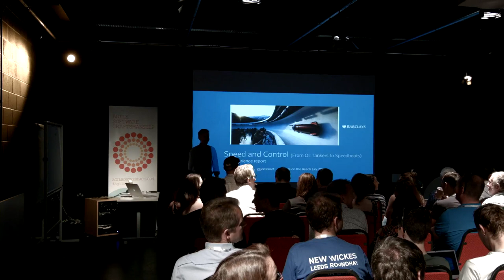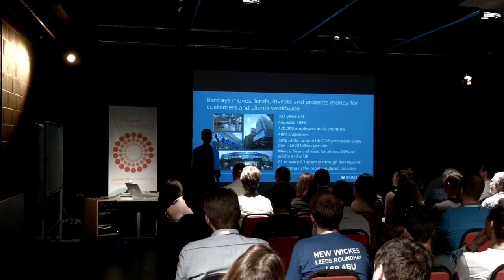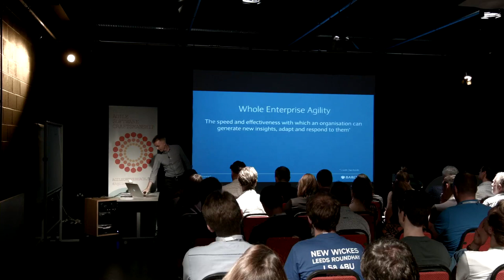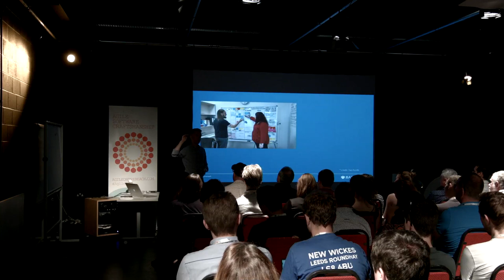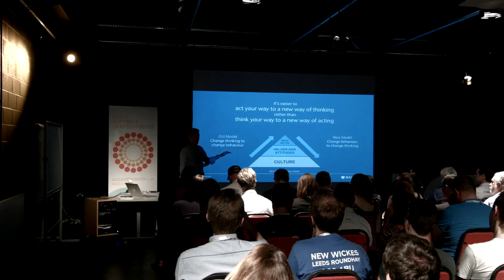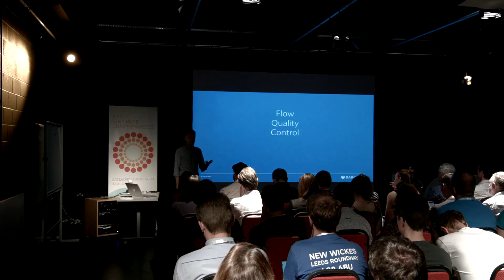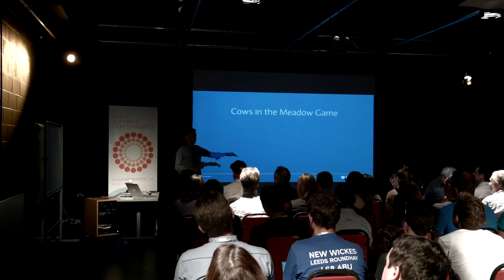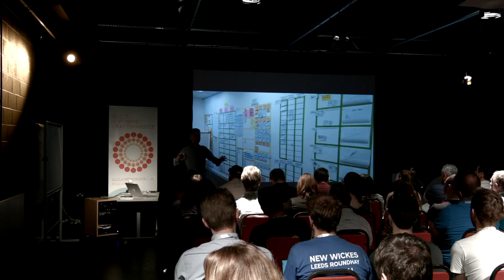From Oil Tankers to Speedboats - Jon Smart - Agile on the Beach Conference 2017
In this session from Agile On The Beach 2017 titled 'From Oil Tankers to Speedboats' Jon Smart looks at a case study on agility at scale in a large (130,000 people), old (366 years old), highly regulated financial services firm.

Jon shares examples of what has worked and lessons learnt to save some of you from making the same mistakes. Themes include enterprise-wide agility with examples of agile outside of IT

Jonathan Smart United Kingdom Head of Development Services Barclays Group

Jon is leading on agile ways of working being the default approach to how we approach change, across Barclays Group, with 130,000 colleagues. Jon has 20+ years experience of taking and leading an agile approach to change in Financial Services, starting out as a developer on the trading floor. Most recently Jon was leading Derivatives Technology which had a large regulatory book of work which was delivered with agile practices.

Agile on the Beach is a leading annual conference in Falmouth, Cornwall UK.  Since 2011 Agile on the Beach has been a two day agile conference, set on the Cornish coast with a beach party in between.   The conference explores agile software, products, teams, business and practices.  With 400 attending, the conference hosts 50 seminars and workshops to provide the ultimate agile learning experience, along with ample opportunities for networking at its 3 evening events.